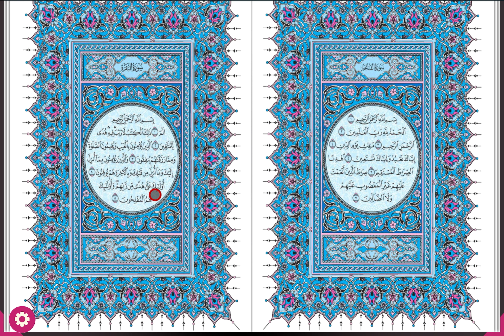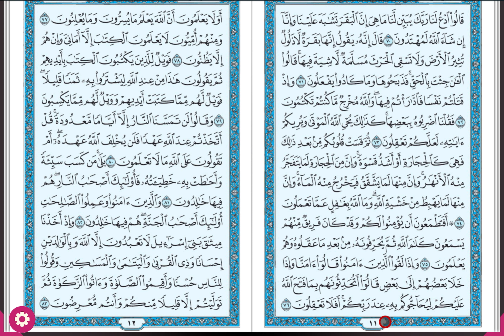Juz 1 (Para 1) - Part 1 of 2 (HD) | Recited By Ustadha Firdous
Juz 1 (Para 1) - Part 1 of 2